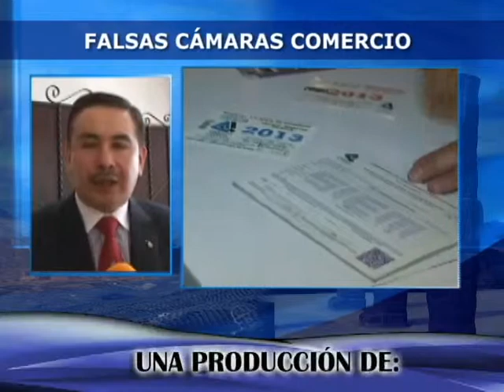03 10 14 Cápsulas Informativas PMA Alerta Falsas Cámaras de Comercio TELECABLE